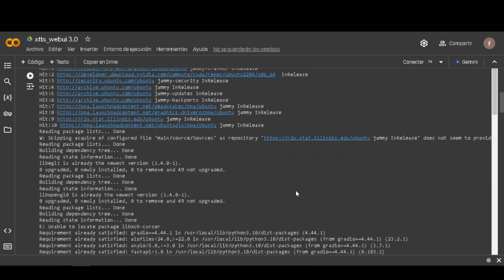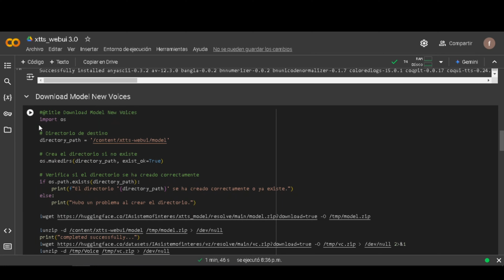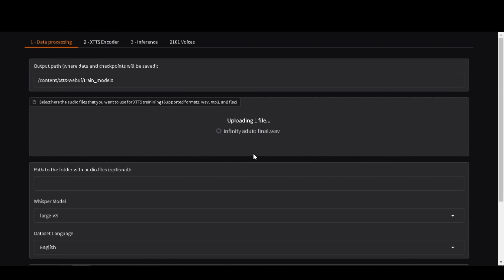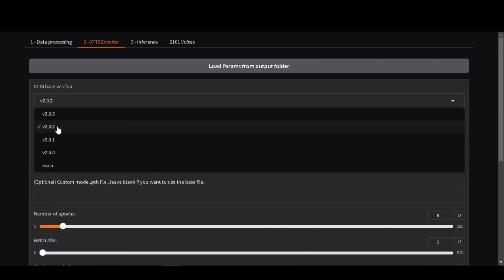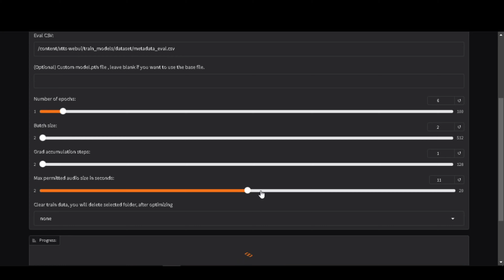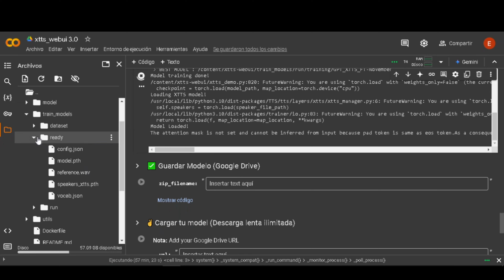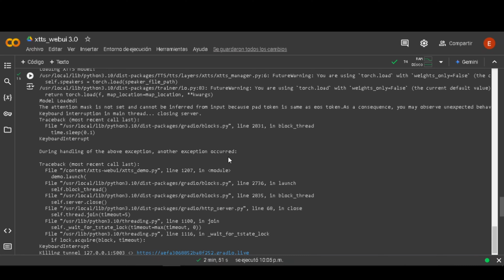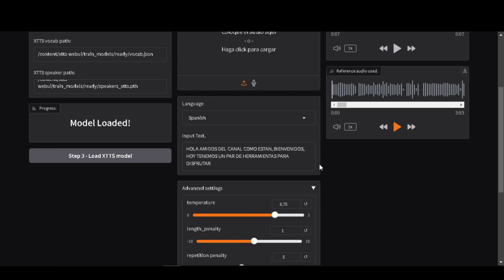COMO CLONAR VOCES en Colab y Utilizarlas GRATIS (ATUALIZADO)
Nuevas IA, para clonar voces con IA en Colab, crea modelos rvc de tus voces y utilízalas gratis

🔗 Herramientas usadas

Espacios en HF donde puedes usar tu modelo rvc

0:32 instalación del cuaderno
2:08 entrenamiento del modelo
7:22 descargando el modelo
9:22 donde utilizar el modelo